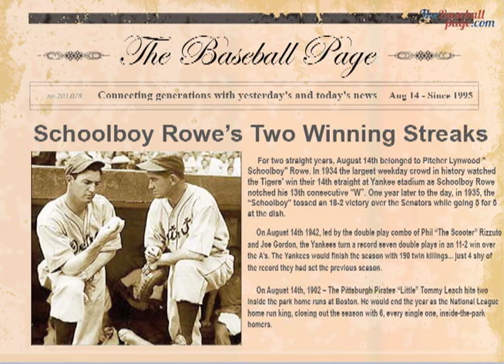Lynwood "Schoolboy" Rowe wins 13 straight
For two straight years, August 14th belonged to Pitcher Lynwood "Schoolboy" Rowe. In 1934 the largest weekday crowd in history watched the Tigers' win their 14th straight at Yankee stadium as Schoolboy Rowe notched his 13th consecutive "W". One year later to the day, in 1935, the "Schoolboy" tossed an 18-2 victory over the Senators while going 5 for 5 at the dish.

"Holy Cow!" On August 14th 1942, led by the double play combo of Phil "The Scooter" Rizzuto and Joe Gordon, the Yankees turn a record seven double plays in an 11-2 win over the A's. The Yankees would finish the season with 190 twin killings... just 4 shy of the record they had set the previous season.

On August 14th, 1902 -- The Pittsburgh Pirates "Little" Tommy Leach hits two inside the park home runs at Boston. He would end the year as the National League home run king, closing out the season with 6, every single one, inside-the-park homers.

August 14th, 1977 Carl Yastrzemski leads the Red Sox to an 11-1 thrashing of Seattle by collecting his 506th career double. This moves Yaz past Babe Ruth on the all-time doubles list.

August 14th, 1999 Texas backstop Ivan "Pudge" Rodriguez becomes the first catcher in major league history with 20 homers and 20 stolen bases in the same season.